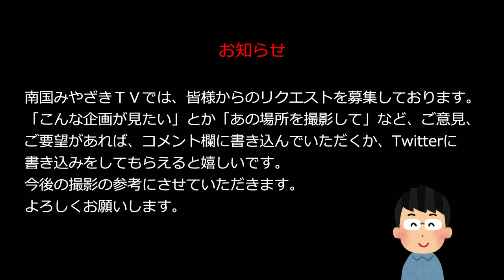【宮崎ドライブ】宮崎県小林市編 小林市内の有名スポットまでドライブ 車載動画 ドライブレコーダー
宮崎ドライブびより、小林市内から某所までドライブします。ヒントあり、当ててみて。

☞おすすめの関連動画はこちら